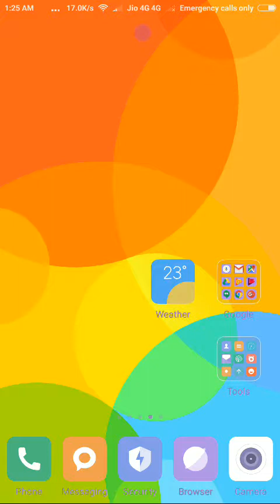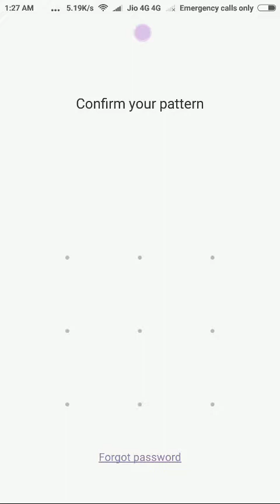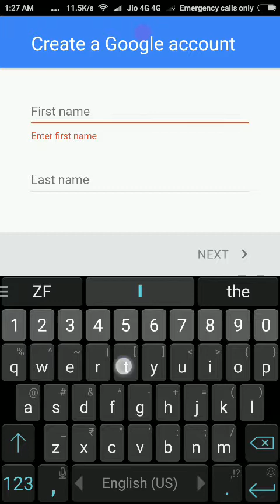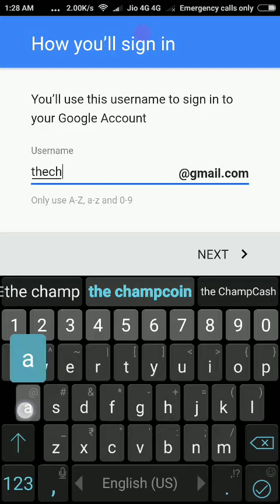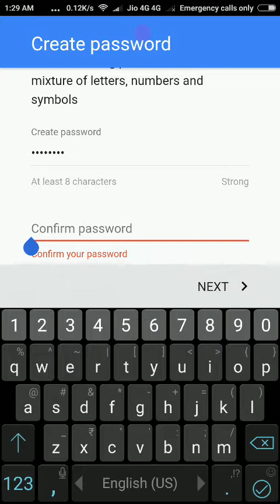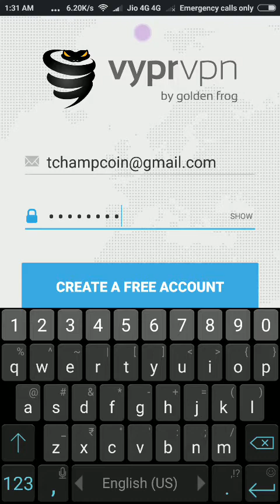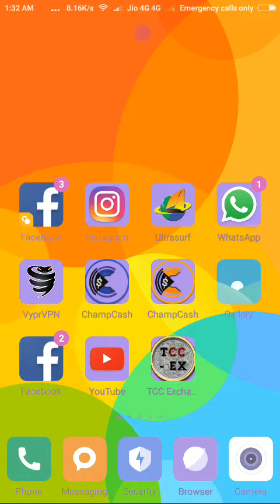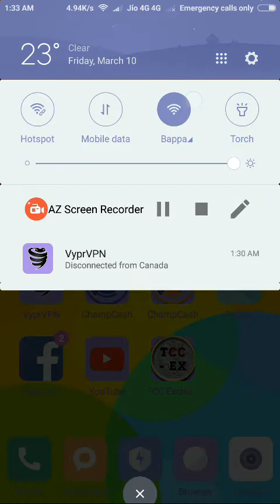HOW To create Email address & HoW To Singup Vypr VPN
Vypr  VPN k MB khatam hojai to kaise firse MB le